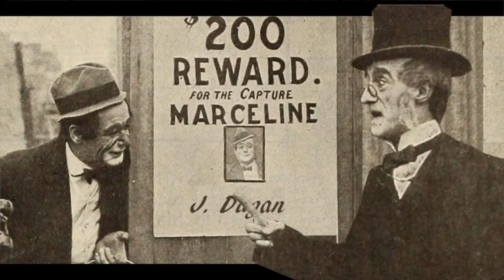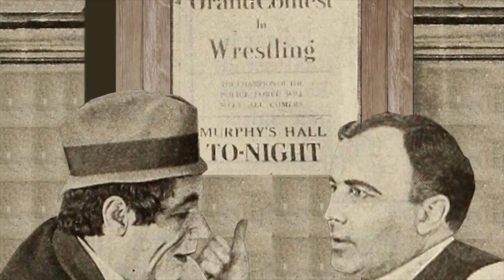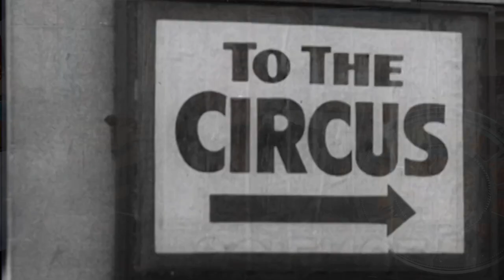MARCELINE l'idolo di Chaplin e Keaton - la Storia della comicità ep 23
Il nome Marceline Orbes oggi è sconosciuto, ma per chi ama il mondo comico e la storia della comicità, non può passare inosservato.  L'ispiratore di Chaplin e Keaton, il loro idolo e mito da seguire .

DANDY DANNO E DIVA G If you want to know more about  the duo , you need to know :

➡ The visual comedy is based on THE ART OF FAILURE .

➡ The COMEDIAN is a victim of his own damage!
He is an endangered species, the last of the failed.
In a world where everyone is perfect and full of ego, the visual comedian becomes a HERO.

Lets plunge with us, without fear !

this is our site and where to know our projects and our shows.

here our page on facebook to follow us in our adventures.

here our instagram page if you really fell in love with us and our defeats.

Dandy Danno, included in 2015 among the 100 funniest comedians in the world ! follow the new generation of fools
Dandy Danno , inserito nel 2015 tra i 100 comici più divertenti del mondo, è prettamente visuale.
Dopo le grandi esperienze al circo , tra cui il mitico Florilegio della fam. Togni, lavora in teatro e in giro per il mondo con il loro duo , portando ilarità ed entusiasmo per gente come noi che vuole inseguire un sogno e lotta ogni giorno per realizzarlo!

Vivere la vita come loro è comprendere che la follia non ha confini e,  uscire dalla comfort-zone, disobbedire alla società, ci fa sperimentare e creare nuovi mondi dove tutto è ancora possibile !

Se vuoi conoscere invece un pò del mondo che circonda il duo allora devi sapere che:

➡ La visual comedy parte da una idea principale che noi abbiamo chiamato " L' ARTE DEL FALLIMENTO" .

➡ Qui il COMICO è una vittima del suo stesso danno!
E' una specie in via di estinzione, l'ultimo dei falliti e, in un modo dove tutti sono perfetti e pieni di ego, il comico visuale è diventato un EROE .

Tuffati con noi !

questo è il nostro sito e dove conoscere i nostri progetti e i nostri spettacoli.

qui la nostra pagina su facebook per seguirci nelle nostre avventure.

qui la nostra pagina instagram se proprio ti sei innamorato di noi e delle nostre sconfitte.